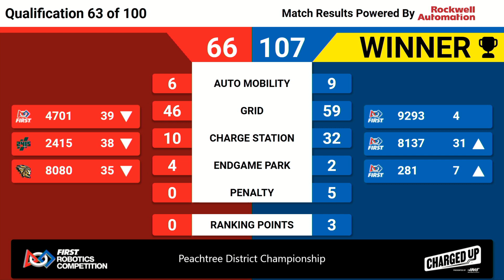Qualification Match 63 - 2023 PCH District Championship